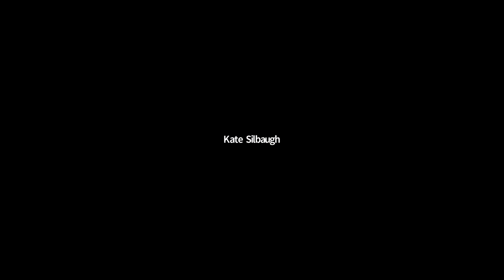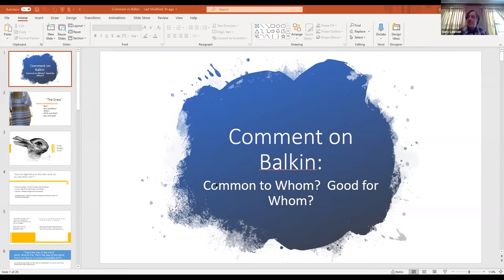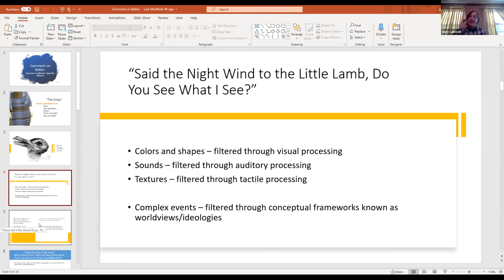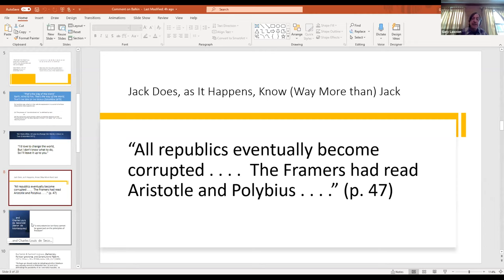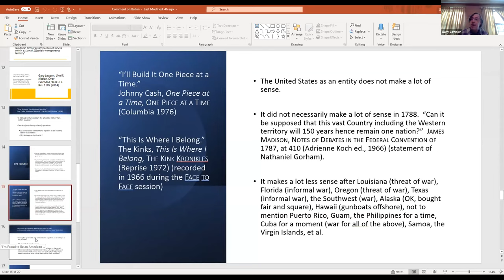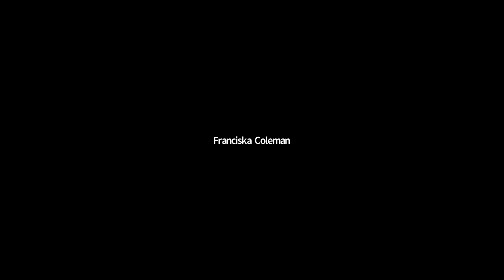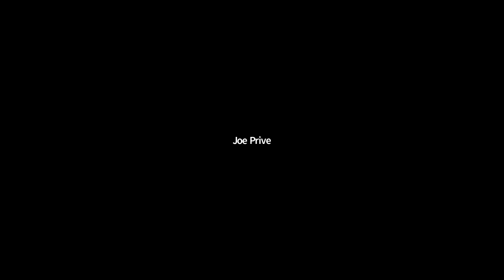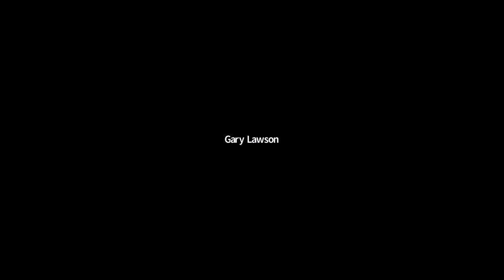The Cycles of Constitutional Time: A Virtual Boston University Law Review Symposium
Chapters:
0:00 Welcome and First Panel - Jack Balkin and Steven Levitsky & Daniel Ziblatt, Keynote Panel
01:13:07 Second Panel - Gary Lawson and Laura Weinrib
2:13:47 Final Panel - Richard Albert, James Fleming & Linda McClain, and Robert Tsai